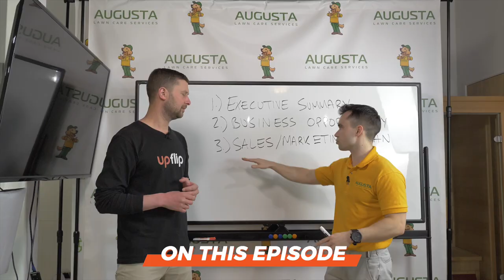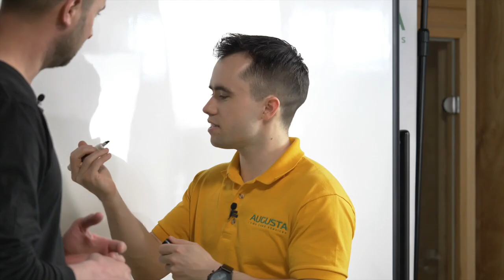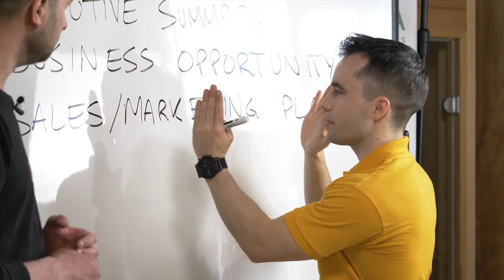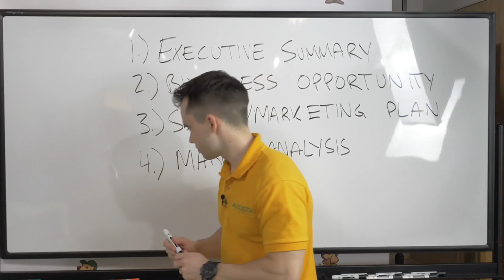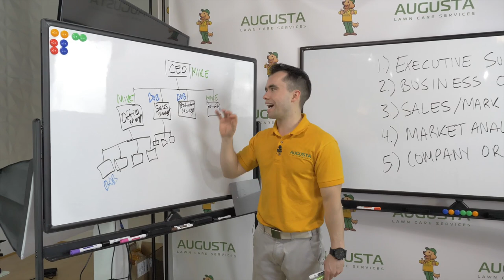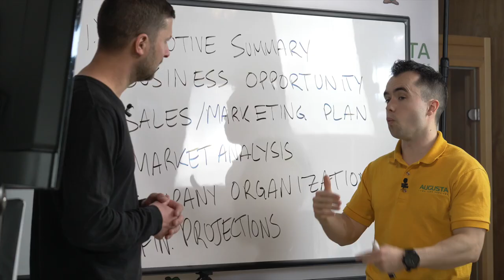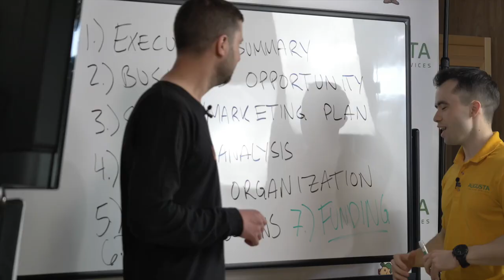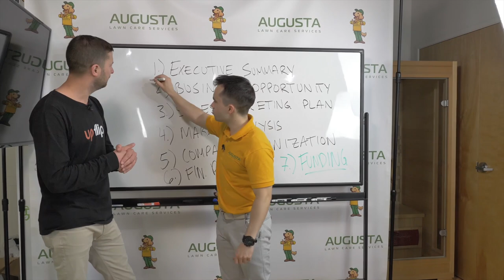How to Write a Business Plan (You’ll Actually Use)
A strong business plan is crucial for success in any industry. In this video, entrepreneur Mike Andes explains how to write a business plan step by step, with business plan examples and tips to get you started the right way.

Mike Andes has been an entrepreneur since he was just 12 years old. He’s since earned his MBA and owns a multi-million dollar business of his own, along with running the Business Bootcamp Podcast and providing mentorship to emerging entrepreneurs. Thanks to this experience, he knows how to make a business plan that sets you up for long-term success.

Along with Mike’s advice on how to create a business plan, he’ll explain what to do with the document once you’ve written it, including how often you should check and revise it and how you can evaluate its success.

He’ll also explain each section of the business plan, why you need it, and what information should be included. If you want a business plan outline you can adapt for your own company.

Writing a business plan is an intimidating idea for many first-time entrepreneurs, but it doesn’t need to be overwhelming and confusing. Once you know what steps to follow and why, the process will make a lot more sense—and be much more valuable to you in the long run. If you’re not sure how to write a business plan, this interview with Mike Andes is a must-watch.

Resources:
- Start or Grow Your Business with UpFlip Academy
- Start your own business using Brandon’s strategies with the Business Startup & Growth Blueprint

Timestamps:
0:00 Intro
1:13 Meeting Mike Andes
1:43 Executive Summary
2:59 Business Opportunity: What Product or Service?
4:01 Sales and Marketing Plan
5:33 Timing: Potential Upsides and Downsides
7:37 Company Organization
9:36 Blitz
11:09 Financial Projections
13:57 Funding
17:07 Outro